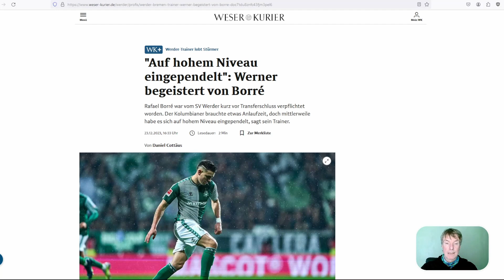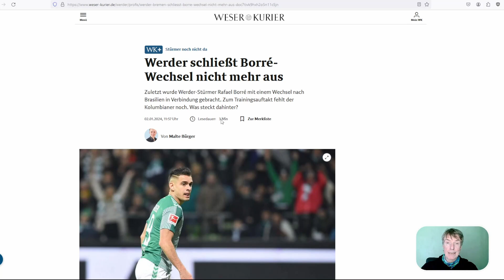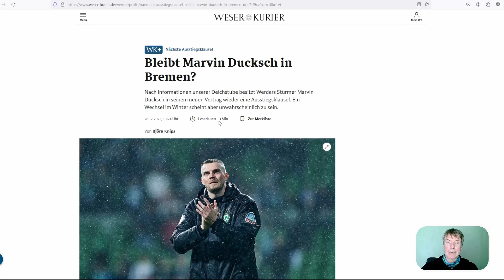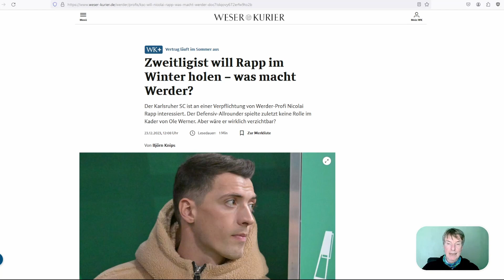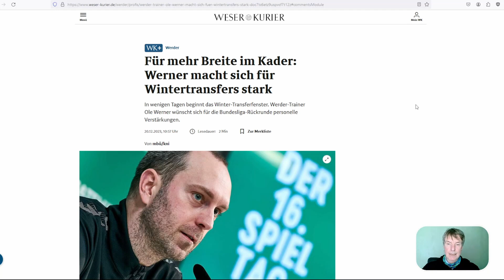SV Werder Bremen und Wintertransfers 2023/2024 - Borré will weg - Abwehr und Mittelfeld?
Angeblich sind sich Ole Werner und Clemens Fritz einig. Wintertransfers sollen stattfinden. Borré möchte den SVW offensichtlich verlassen. In den letzten 2 Wochen ging es nur bei einem Gerücht um die Abwehr; ansonsten nur um den Angriff. Das Mittelfeld bleibt trotz Abwesenheit Keitas unerwähnt.
Ole Werner hat vor Weihnachten indes auf eine Verbreiterung des Kaders gepocht.

Die Quellen habe ich am 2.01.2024 aufgerufen.